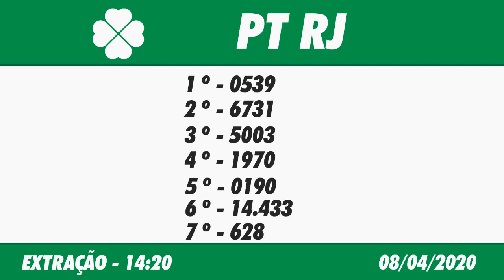🍀 🍀 Resultado do Jogo do Bicho PT RJ 14:20 – Jogo do Bicho PT RJ 08/04/2020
Este vídeo vai informar você do Resultado do Jogo do Bicho PT RJ 14:20.

Resultado do Jogo do Bicho PT RJ 14:20 – Loteria PT RJ 08/04/2020

Com o Jogo do Bicho PT RJ 14:20 são diversas as chances de ganhar.

O Resultado do Jogo do Bicho PT RJ 14:20 de Hoje você acompanha aqui no Canal Felicidade com o Flávio Junior, ou posteriormente o Resultado do Jogo do Bicho PT RJ 14:20 de Ontém, você acompanha nos vídeos dos Resultados das Loterias individualmente aqui no canal.

Boa Sorte!

Resultado do Jogo do Bicho PT RJ 14:20 de Hoje – Resultado do Jogo do Bicho PT RJ 08/04/2020

🍀 🍀 OUTRAS INFORMAÇÕES 🍀 🍀

⚫️COMENTE!